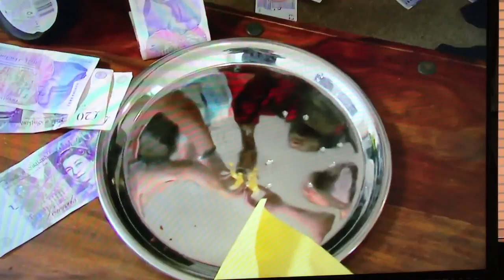Clint Kent Showreel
This video is about Clint Kent Showreel